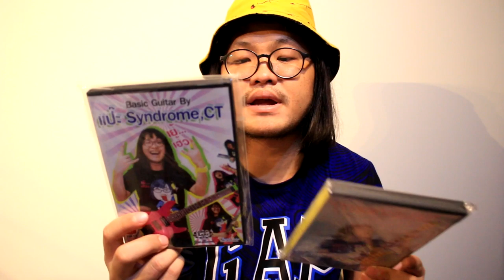แป๊ะ Syndrome - ขาย DVD แผ่นสอนกีต้าร์ ช่วงโควิด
DVD ชุด 1 Basic Guitar 400 บาท
DVD ชุด 2 การแกะเพลง 500 บาท

ดูของได้ที่ ห้องซ้อมดนตรี แป๊ะ เย้เฮ้ว มิวสิค นวมินทร์ 88 แยก 8